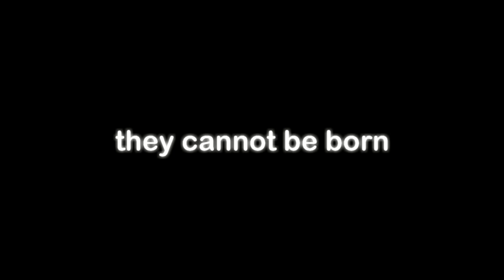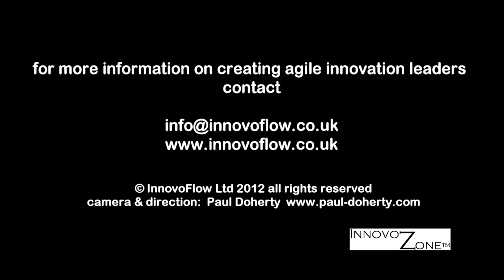InnovoZone, the Innovation Game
Creating Agile Innovation Leaders